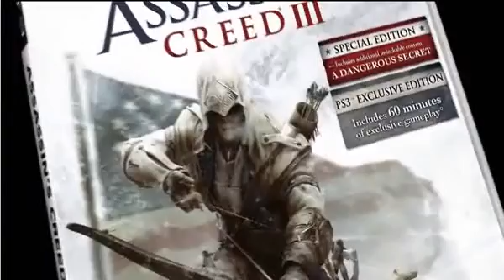Assassin´s Creed III weapons & combat trailer